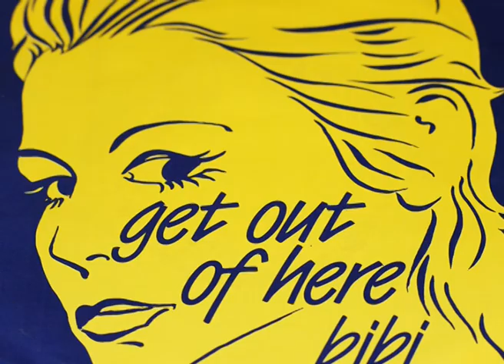Bibi Martin - Get out of here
from the album: Look at me (1985)
geproduceerd door Komkommer & Ploeg in Studio 150 Amsterdam
Tekst - Bernie Dunn
Mix - Robin Freeman
Gitaar Michael Samson,
Horns: Wind & co (Wouter van Bemmel, Roland Brunt, Bernie Dunn)
Arr. Wouter van Bemmel, Martin Ploeg
Egon Djawa - Conga's